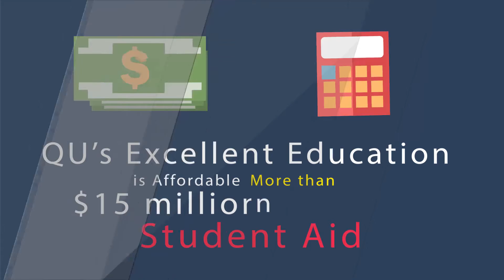1333 Why is Quincy University Right for You